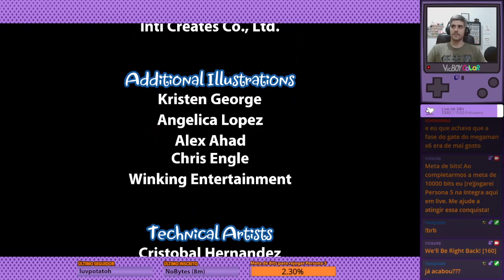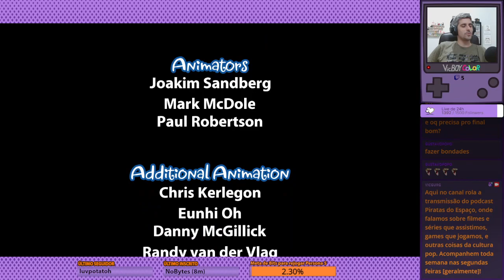Shantae and the Pirate's Curse - Parte 4 [Final]